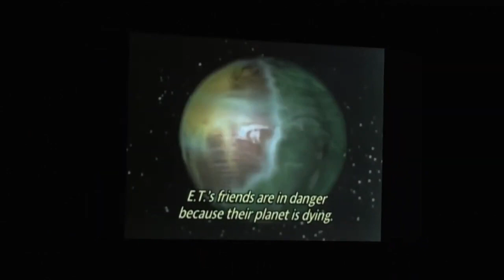Ride Along with us at Universal Studios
Filmed back in November of 2022, we are finally uploading our Universal Studios vlog where we try to ride as many rides as possible while the crowds are low! Here we explore Diagon Alley, talk about Universal's many water rides, and the prettiest pavilion/ride at Universal Studios Florida. Many more vlogs to come!

christian - christiannicholss
sydney - sydney.25